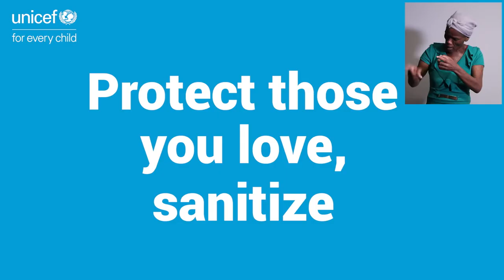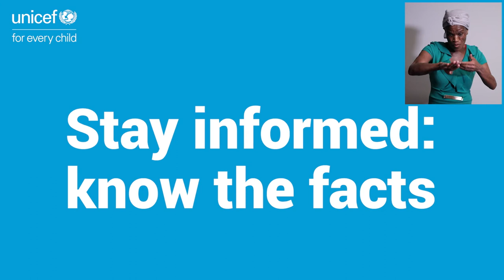Let's Stop COVID-19 | North West Province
South Africa is the country worst affected by COVID-19 on the African continent. To create awareness about the devastating affect COVID-19 is having on people’s lives, UNICEF has embarked on a project to record and share the brave stories of young and old across the country.

These stories are a stark reminder of the grave danger that COVID-19 poses to us all and the importance of continued vigilance in the fight against the virus.